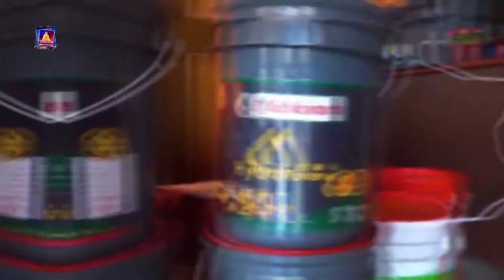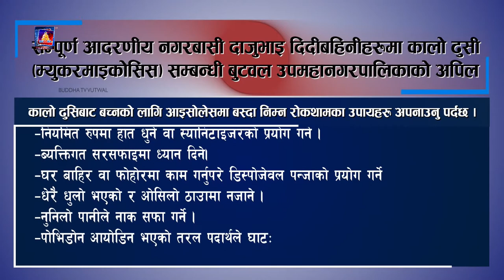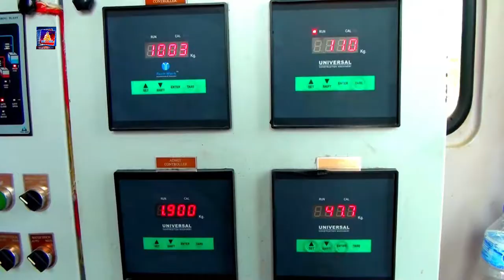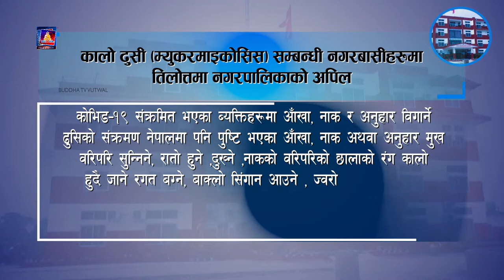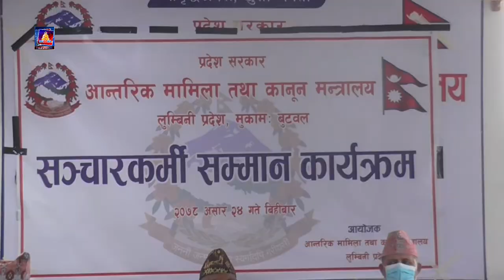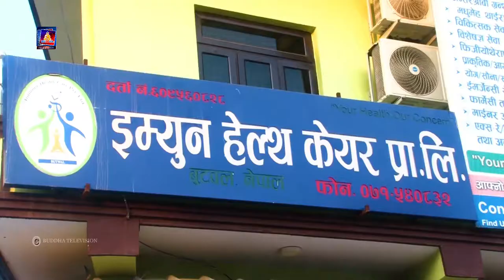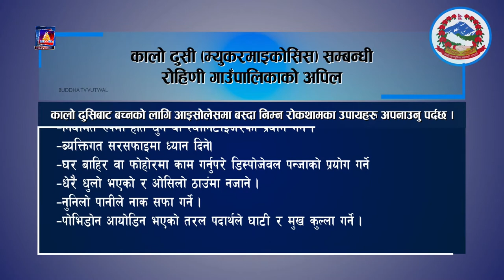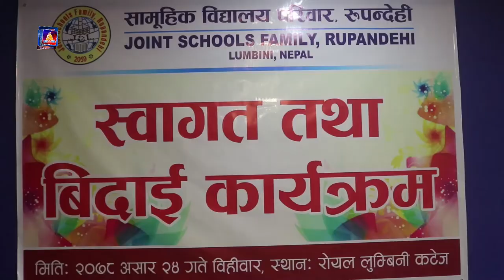बुद्ध समाचार BUDDHA SAMACHAR 2078-03-24 PM